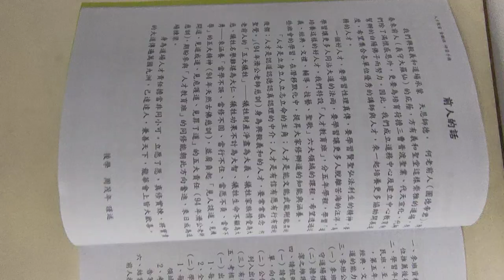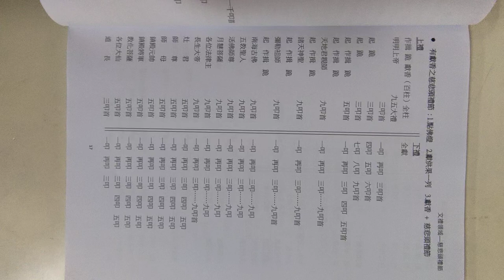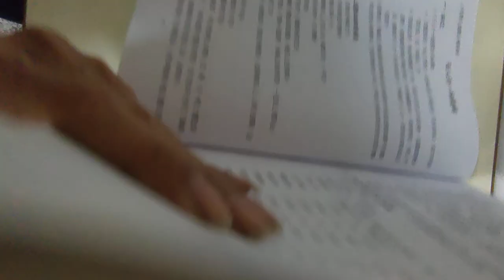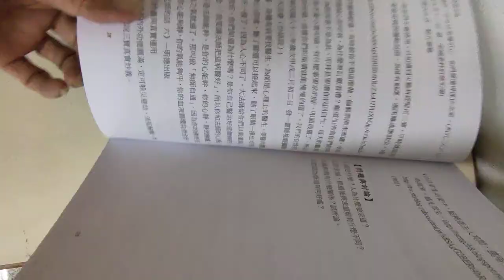VID20241124#金鐘班 手冊摘錄a 神源山莊義和聖堂 舉辦讀經評鑑會考 之日拍攝 104038